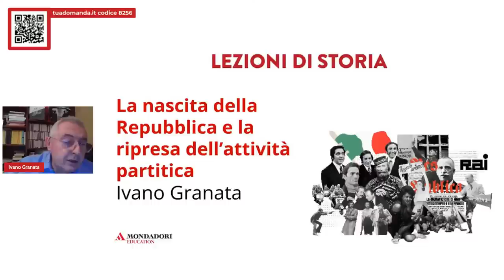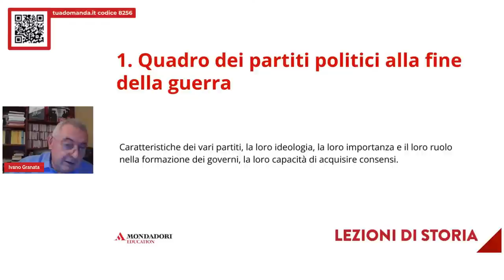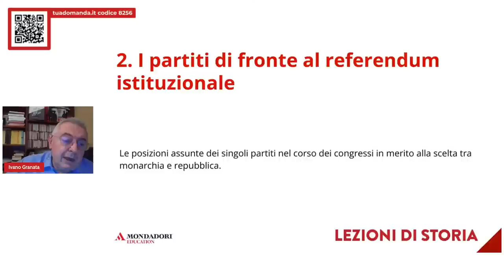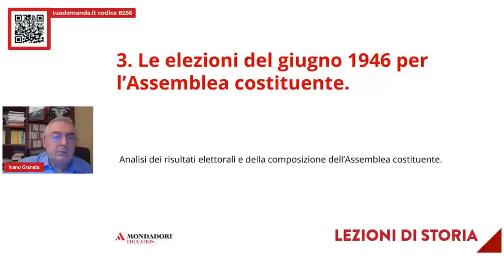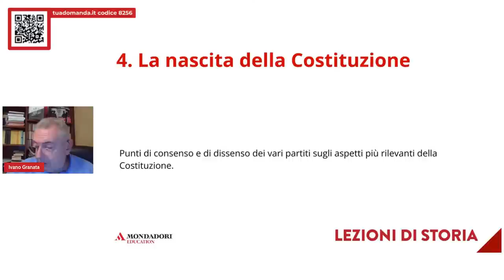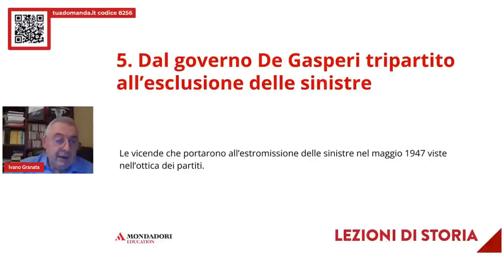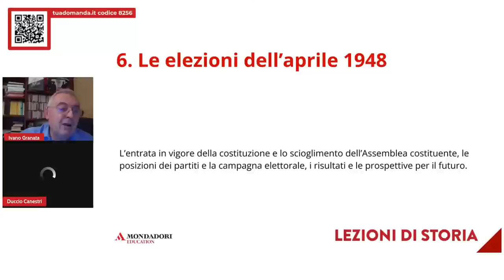La nascita della Repubblica e la ripresa dell’attività partitica | Ivano Granata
Dopo essersi ricostituiti clandestinamente negli ultimi anni del fascismo e aver dato il loro contributo alla Resistenza con la partecipazione al Comitato di liberazione nazionale, i partiti politici ebbero un ruolo determinante nella nascita della Repubblica e nello sviluppo democratico del Paese, che cominciò con il referendum istituzionale e i lavori dell’Assemblea costituente per la redazione della Costituzione. Le elezioni dell’aprile 1948 conclusero la fase originaria della Repubblica e svilupparono il futuro sistema dei partiti.

Si parlerà di:
Quadro dei partiti politici alla fine della guerra. Si esporranno le caratteristiche dei vari partiti, la loro ideologia, la loro importanza e il loro ruolo nella formazione dei governi, nonché la loro capacità di acquisire consensi.
I partiti di fronte al referendum istituzionale. Verranno discusse le posizioni assunte dei singoli partiti nel corso dei congressi in merito alla scelta tra monarchia e repubblica.
Le elezioni del giugno 1946 per l’Assemblea costituente. Saranno analizzati i risultati elettorali e la composizione dell’Assemblea costituente.
La nascita della Costituzione. Si traccerà un quadro dei punti di consenso e di dissenso dei vari partiti sugli aspetti più rilevanti della Costituzione.
Dal governo De Gasperi tripartito all’esclusione delle sinistre. Verranno ricostruite le vicende che portarono all’estromissione delle sinistre nel maggio 1947 viste nell’ottica dei vari partiti.
Le elezioni dell’aprile 1948. Sarà discussa l’entrata in vigore della Costituzione e lo scioglimento dell’Assemblea costituente, le posizioni dei partiti e la campagna elettorale, i risultati e le prospettive per il futuro.

Relatore
Ivano Granata ha insegnato Storia dell’Italia contemporanea e Storia dei partiti politici presso il corso di laurea specialistico di Scienze storiche dell’Università degli Studi di Milano. La sua attività di ricerca si è indirizzata in modo specifico verso il fascismo, il socialismo, il sindacalismo e, più in generale, sui partiti politici. Ha pubblicato alcuni libri e numerosi saggi. Tra le sue ultime pubblicazioni Milano «rossa». Ascesa e declino del socialismo (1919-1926) (Milano, 2018).